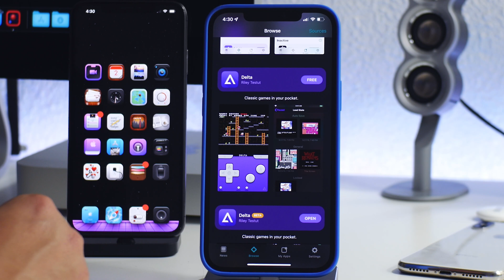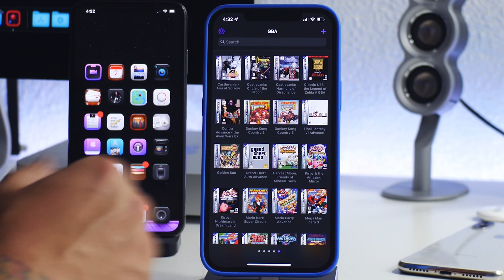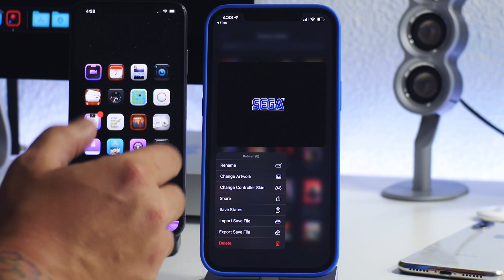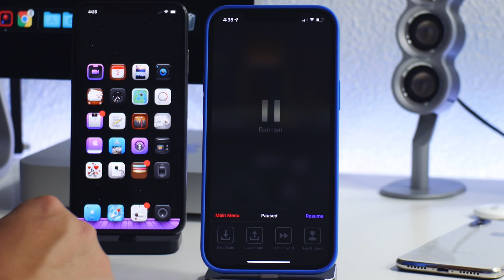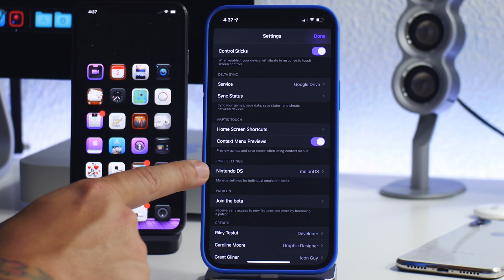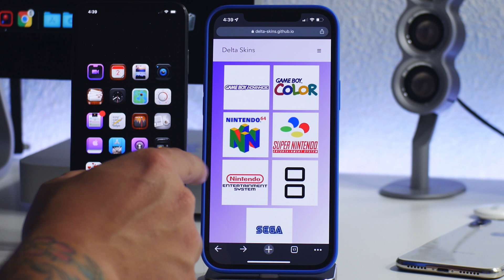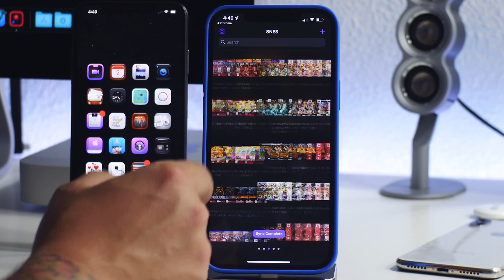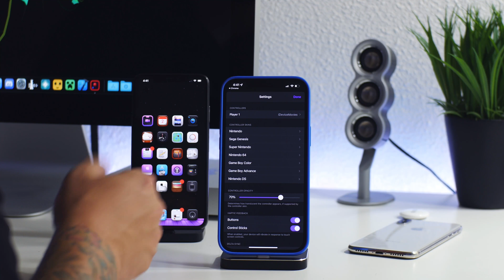How To Install DELTA Emulator On iOS 15 / iOS 14 & Install Games + All Features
I TWEET TOO MUCH - FOLLOW

iHEAVEN DISCORD
COME CHILL & CHAT - BEST iOS SETUP SPOT

iDM REPO
ADD MY REPO IN CYDIA